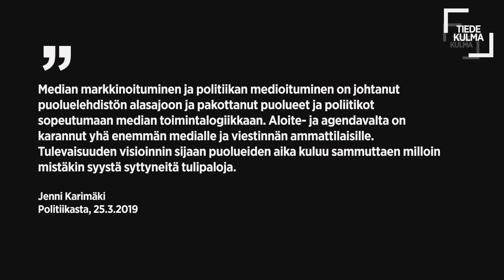Miten henkilöityminen muuttaa politiikkaa?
Miten politiikan muuttunut julkisuus ja henkilöityminen muuttavat puolueiden toimintaa ja poliittista kulttuuria? Kenellä on politiikan aloite- ja agendavalta?

Keskustelemassa väitöskirjatutkija Veikko Isotalo, toimittaja Marko Junkkari ja yliopistotutkija Jenni Karimäki. Keskustelun juontaa Jari Hanska.